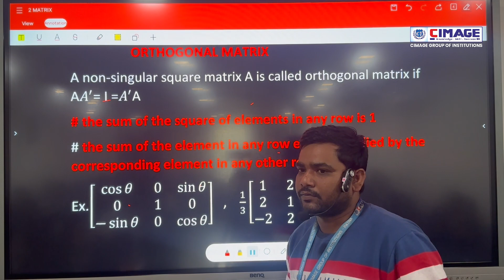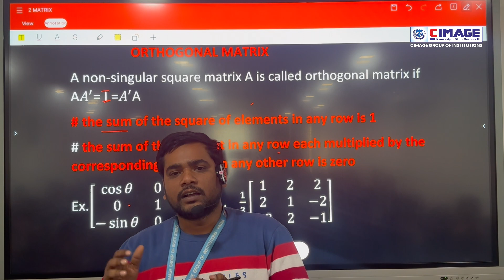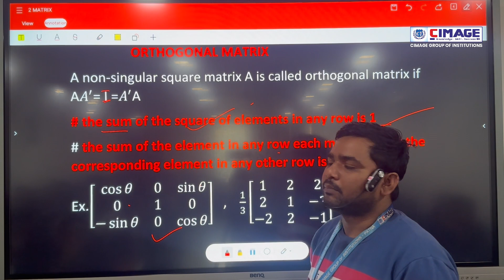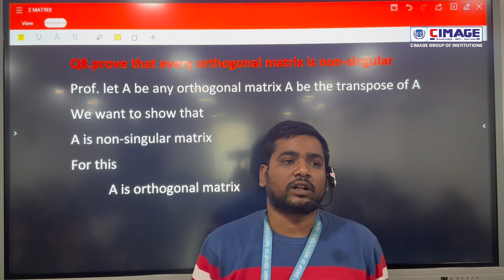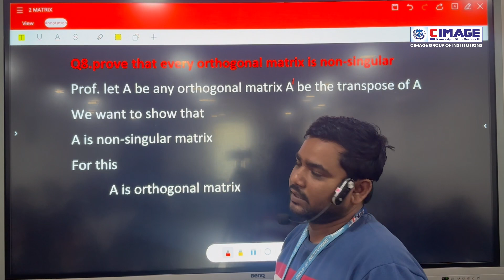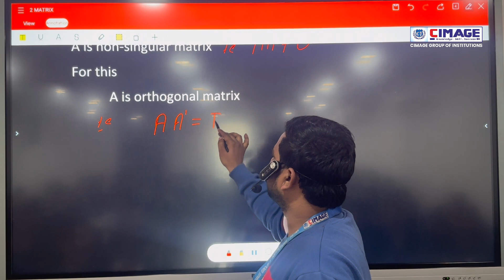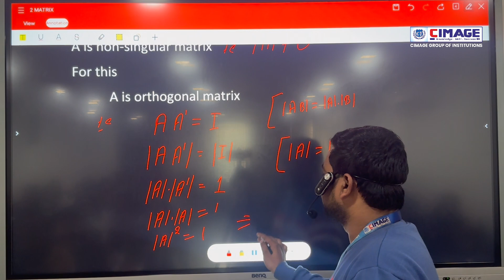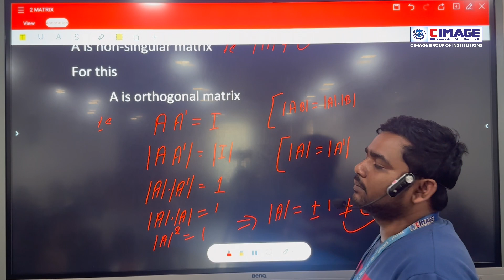orthogonal matrix part-1